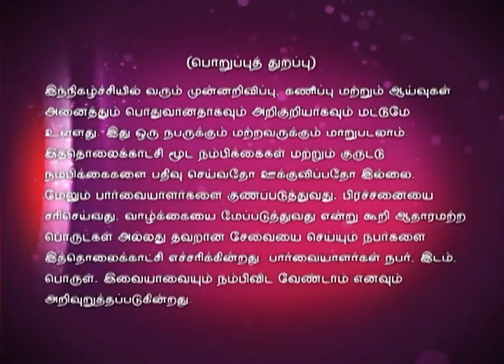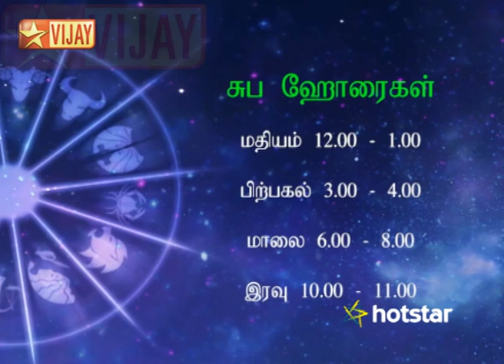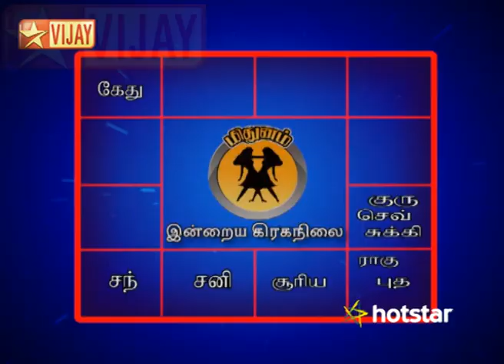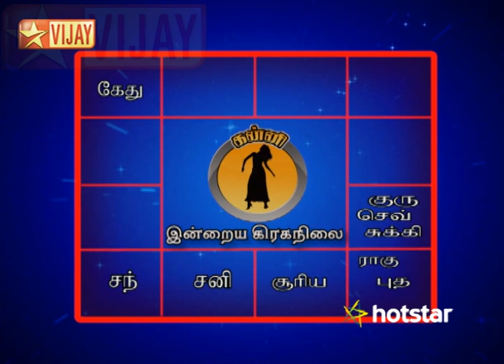Intha Naal 10/19/15